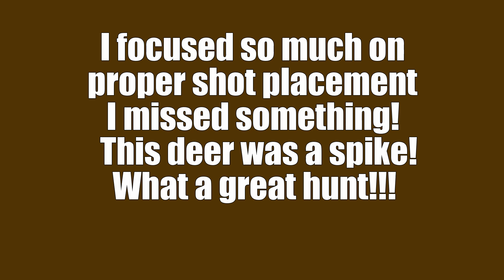2019 archery hunt. Diamond bow ambush hunt on few deer from the ground. Upstate NY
Diamond bow
GoPro hero3
Cheap ebay mount ( rattled )